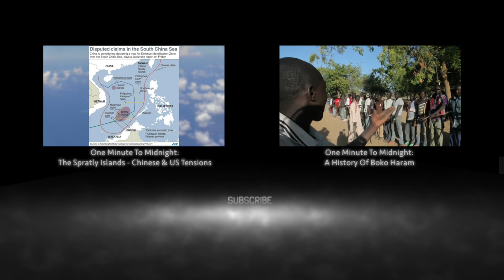Who is Reynaldo Bignone & What is Operation Condor? One Minute To Midnight Episode 13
On the 27th of May Judges at a court in Buenos Aires sentenced Reynaldo Bignone for his role in Operation Condor, an international military operation set up to torture and assassinate leftist and anti-government dissidents in nine South American countries in the 1970s and 80s. The ruling is important because it is the first time Condor has been proved in court.

Bignone was the president of Argentina from July the 1st 1982 until December 10th 1983, serving as the last head of a military junta that had ruled Argentina since a coup d'état overthrew democratically elected Isabel Perón on 24th March 1976.

Towards the end of his rule Bignone helped facilitate transition back to democracy, but his role in the previous regime saw him responsible for thousands or deaths.

Latin America in the 1970s: "Operation Condor", an International Organization for Kidnapping Opponents – L’Humanite

Argentina's last military dictator jailed for role in international death squad – The Guardian

Argentina sentences former military dictator Bignone to 23 years in prison – The Globe & Mail